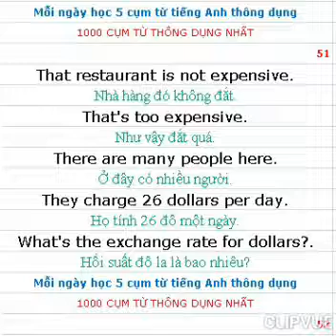Mỗi ngày học 5 cụm từ tiếng Anh thông dụng 251-255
That restaurant is not expensive. Nhà hàng đó không đắt. 251
That's too expensive. Như vậy đắt quá. 252
There are many people here. Ở đây có nhiều người. 253
They charge 26 dollars per day. Họ tính 26 đô một ngày. 254
What's the exchange rate for dollars?. Hối suất đô la là bao nhiêu? 255